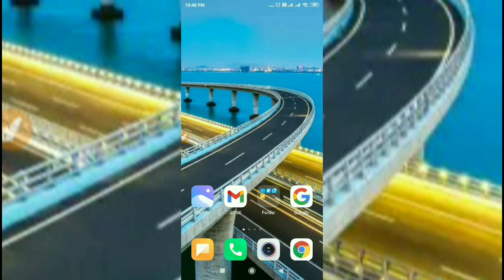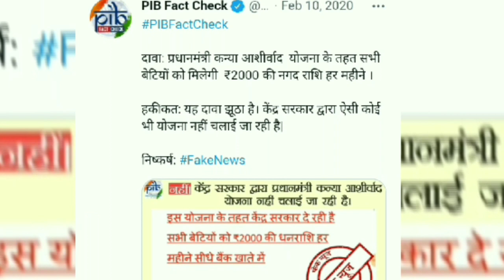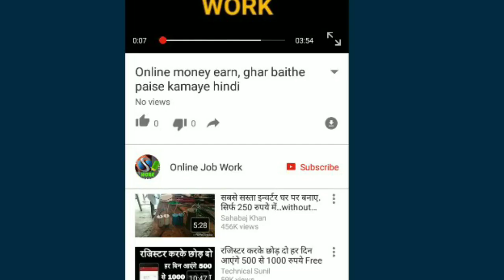मोदी सरकार दे रही है सभी बेटियों को ₹2000 की नगद राशि हर महीने ।। आज ही करें आवेदन ।। Modi news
Hello Friends

धन्यवाद